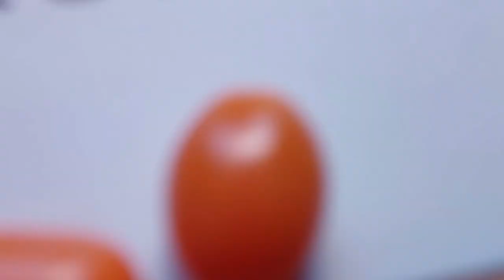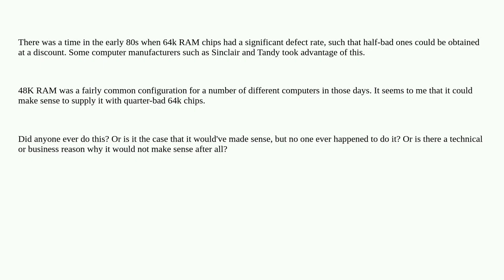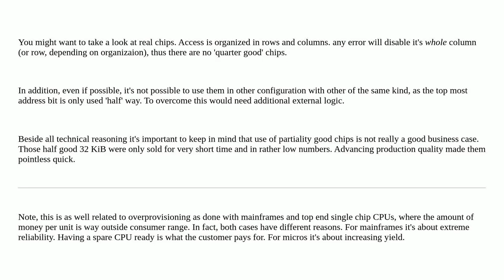Retrocomputing: Did anyone use quarter-bad RAM chips?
Did anyone use quarter-bad RAM chips?

A special thanks goes out to the community

  history chip memory